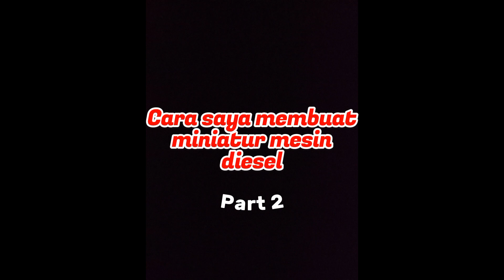Cara Membuat mesin diesel Mini dari pipa pvc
Miniatur mesin diesel Bisa Di engkol Dan Keluar Asap
Bahan Yang saya gunakan adalah pipa pvc
selamat berkarya salam pecinta miniatur
Total ada 3 part